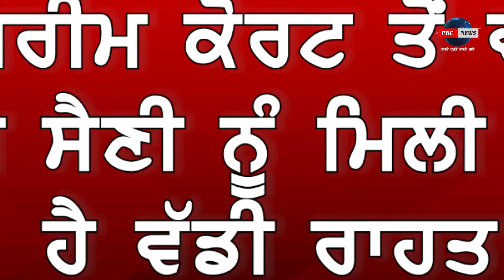BREAKING NEWS # Ex. DGP ਸੁਮੇਧ ਸੈਣੀ 'SIT' ਸਾਹਮਣੇ ਹੋਇਆ ਪੇਸ਼ # PBC NEWS #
ਸੁਮੇਧ ਸੈਣੀ 'SIT' ਸਾਹਮਣੇ ਹੋਇਆ ਪੇਸ਼
BREAKING NEWS # Ex. DGP SUMEDH SAINI  # PBC NEWS #